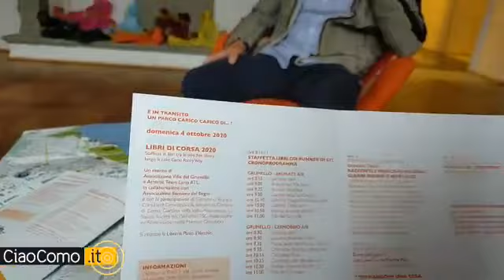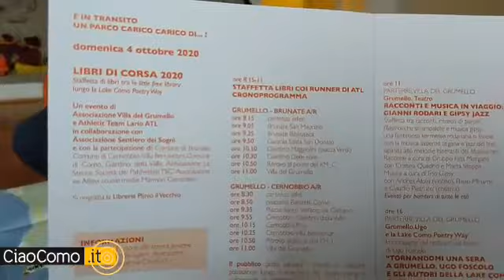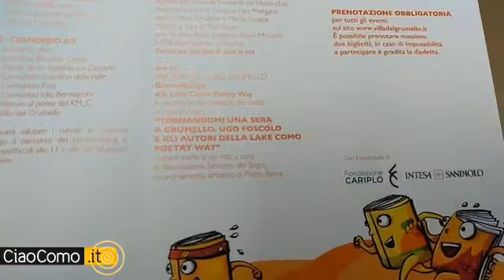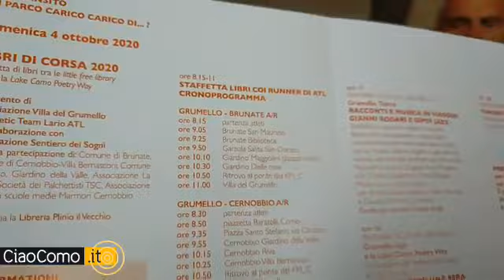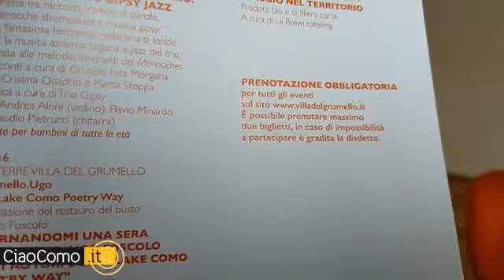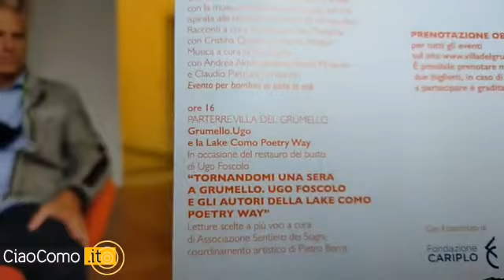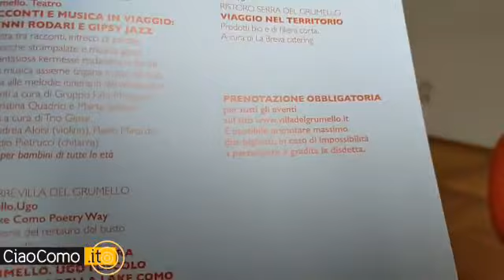A CiaoComo di mattina la presentazione di libri di corsa di domenica a Villa del Grumello, Como